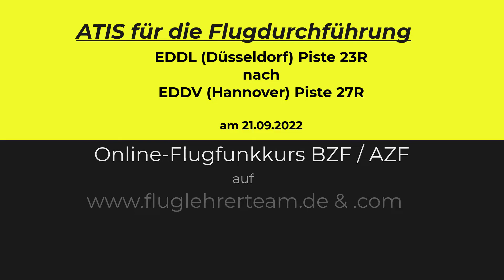ATIS für das Online-Flugfunktraining BZF & AZF am 21.09.2022 auf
- ATIS für den Online-Trainingsflug am 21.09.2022 zum Online-Flugfunkkurs BZF & AZF Flugstrecke: EDDL (Düsseldorf) Piste 23R nach EDDV (Hannover) Piste 27R - Online-Livekurs